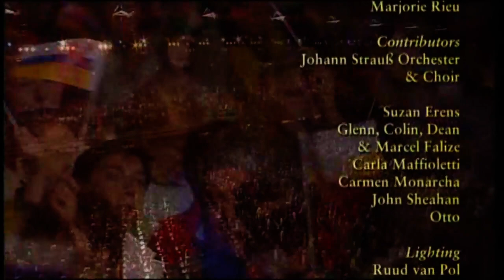Andre Rieu - The Limburg Anthem